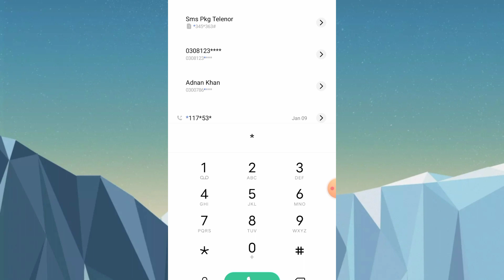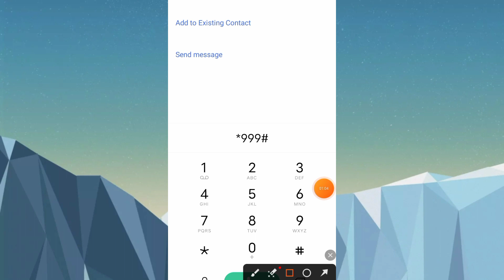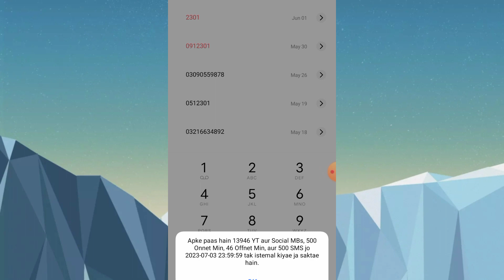telenor sim par mb check karne ka tarika|How to check telenor internet mb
telenor mb check karne ka tarika
telenor ki mb ko ksise check kare
check telenor mb

adnan khan official